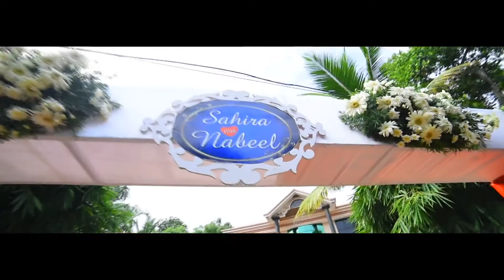Archana studio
Sahira + Nabeel
Archana studio, Paravur